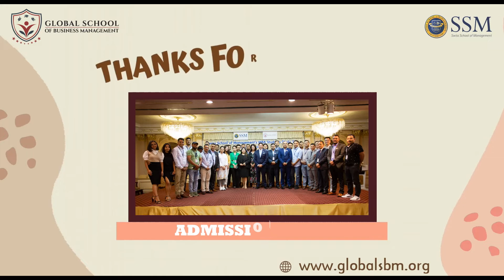Meet Mr. Lok Raj Sharma (CEO, Nepal Payment Solution)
Meet Mr. Lok Raj Sharma (CEO, Nepal Payment Solution) Doctoral Student of Swiss School of Management, Switzerland.

Join our MBA and Doctoral Program.